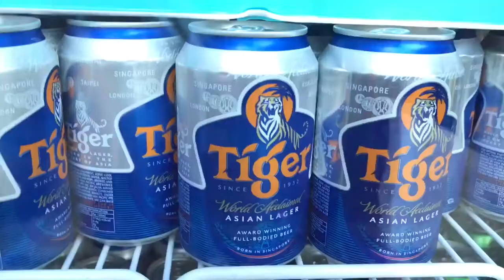The most fabulous day in LEELLOYDS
Having a job that I love and working for a great company inspired me to figure out what makes a company a great place to work.
Fun time
Party hard😀